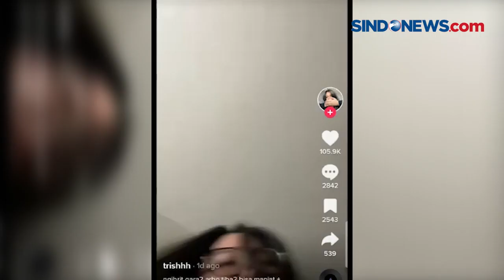Viral, Putri Ferdy Sambo Bagikan Foto Kebersamaan Sang Ayah usai Divonis Mati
Putri Ferdy Sambo, Trisha Eungelica, diliputi kesedihan mendalam, Kamis (16/2). Hal itu diketahui setelah orang tuanya dijatuhi hukuman berat dalam kasus pembunuhan berencana Brigadir J.